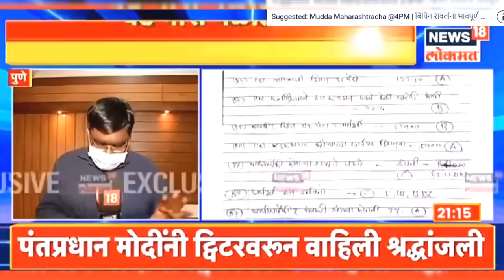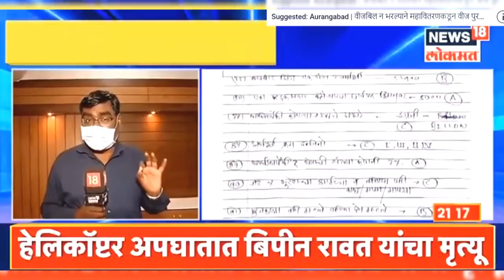आरोग्य भरती पेपर फुटी प्रकरणी बडे मासे गळाला लागणार । Arogya vibhag bharti latest news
Thanks ...